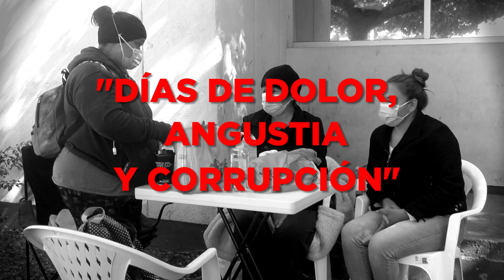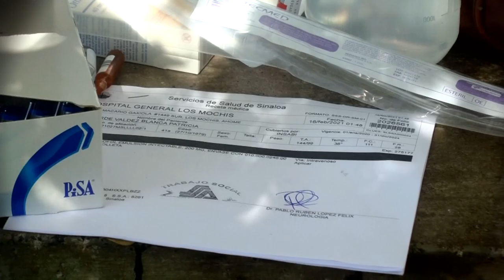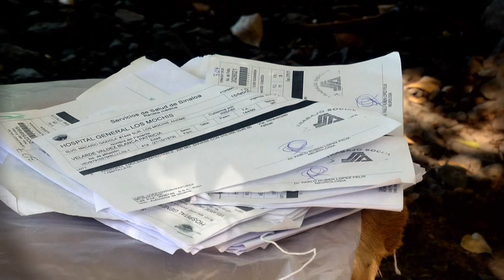Días de dolor, angustia y corrupción.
MNLMM MNGVE Además de La tragedia de tener paciente internado en situación grave, familiares de pacientes con covid-19 se enfrentan al cáncer de la corrupción.